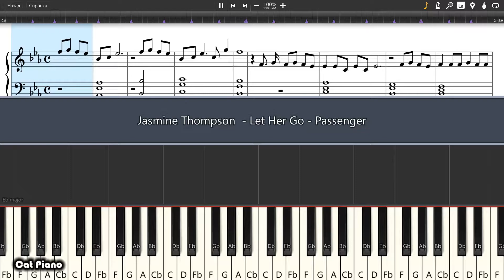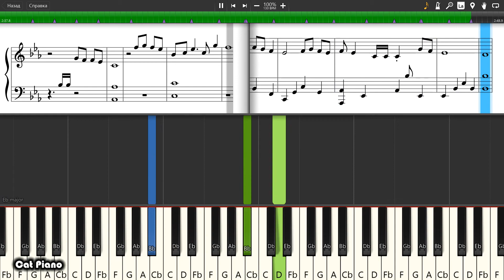Jasmine Thompson - Let Her Go - Passenger - Piano tutorial and cover (Sheets + MIDI)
How To Play Jasmine Thompson  - Let Her Go - Passenger on piano To buy archive with all midi files of the channel is available on the link: